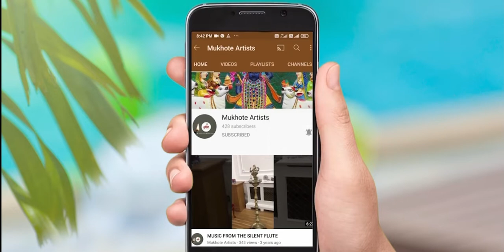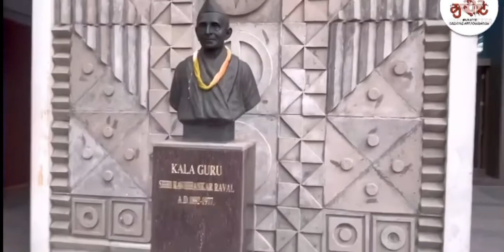Artist Parmendra Gajjar "Param" form Vadodra